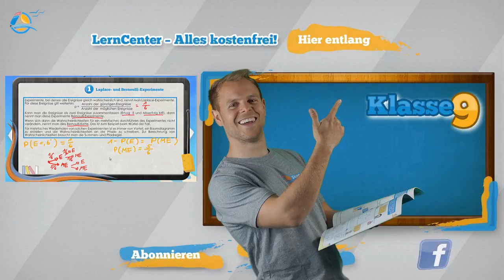Potenzrechengesetze || Klasse 9 ★ Übung 3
Wie beim Faktorisieren von normalen Zahlen gibt es Rechengesetze für Potenzen, die Terme vereinfachen können. Die Umkehroperation des Potenzierens ist das Wurzelziehen.
x^-a = 1/x^a x^1/n = ... = x x^a/n = ... x^0 = 1
Für die Multiplikation gilt: Multiplikation - Addition der Exponenten
 x^n  ∙ x^a=x^n+a  und  x^n  ∙ y^n=xy^n
Für die Division gilt: Division - Subtraktion der Exponenten
 x^n/x^a  =x^n-a  und  x^n/y^n  =x/y^n
Für das Potenzieren gilt: Potenzieren - Multiplikation der Exponenten
x^n^a=x^na

Hannah: „Ich habe ein Rätsel für dich: Das Quadrat einer quadrierten Zahl multipliziert mit der Wurzel geteilt durch das Quadrat  derselben Zahl soll gleich der Wurzel von 32 sein.“
Sophie: „Wie kommst du nur auf diese Aufgabe? Egal, ich versuche die zu lösen.“

Aus der Aufgabe die Hannah stellt musst du zunächst eine Gleichung bilden. Dafür liest du sorgfältig und nennst die Variable x.
 x^2^2  ∙ √x/x^2    = √32
Auf der linken Seite kannst du mehrere Potenzrechengesetze anwenden. Dabei solltest du eine bestimmte Reihenfolge abarbeiten. Der erste Schritt ist das Potenzieren einer Potenz.
 x^n^a=x^na   daher  x^2^2=x^2∙2=x^4
Es entsteht die Gleichung:
x^4  ∙ √x/x^2    = √32
Als Nächstes kannst du „Potenzen kürzen“. Du wendest also die Divisionsregel von Potenzen an.
 x^n/x^ a  =x^ n-a  daher  x^4  ∙ √x/x^2 = x^ 4-2  ∙ √x  = x^2  ∙ √x
Zuletzt kannst du die Multiplikationsregel von Potenzen anwenden, bei der die Potenzen addiert werden. Hier musst du dran denken, dass man eine Wurzel auch mit Hilfe einer Potenz schreiben kann.
x^n  ∙ x^a=x^ n+a  daher  x^2  ∙ √x  =  x^2  ∙ x^ 1/2  = x^ 2+1/2  = x^ 5/2
Die Gleichung kannst du also umgeformt schreiben als:
 x^ 5/2=√32
Jetzt solltest du die Gleichung am besten in Wurzelschreibweise aufschreiben, damit du sie nach x auflösen kannst.
 x^ a/n  = √x^a   daher  x^ 5/2  = √ x^5
Jetzt kannst du die folgende Gleichung mit Hilfe der Äquivalenzumformung nach x umformen.
x^5  = 32 |
x = 2
Jetzt musst du dir nochmal überlegen, ob auch ein negativer Wert zu der Lösung führen würde. Aber bei der 5. Wurzel ist dies nicht der Fall.

Sophie: „Die gesuchte Zahl ist 2.“